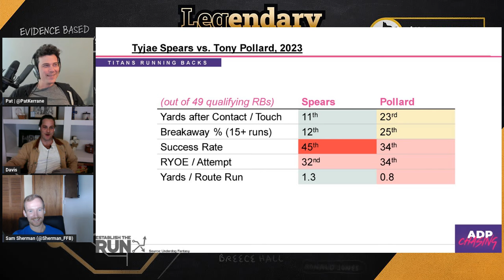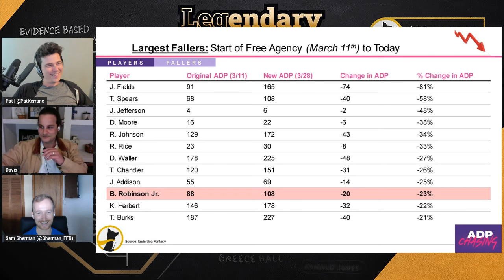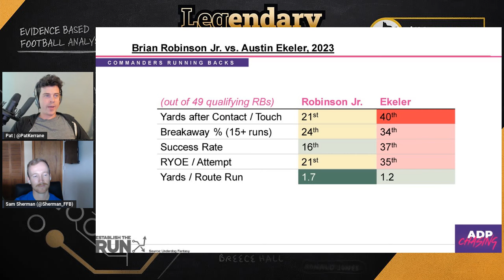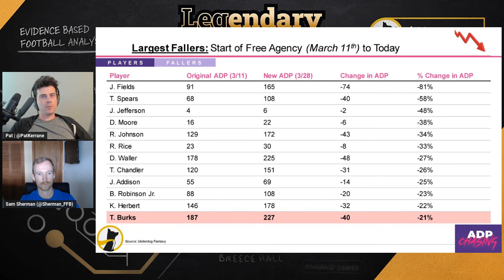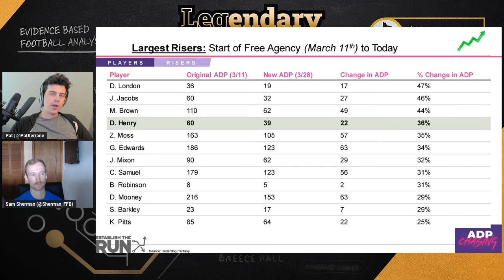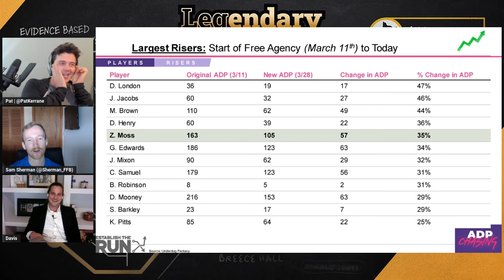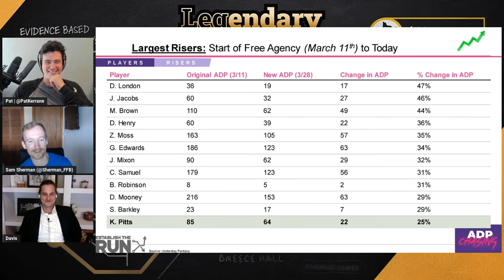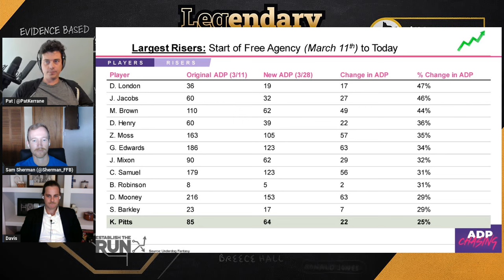Pre-draft Risers and Fallers w/ Sam Sherman and Davis Mattek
Pat, Davis, and Sam put the larger ADP chasing conversation on hold to talk through the values of the Bills and Texans players post Stefon Diggs trade.

Sign up for the Legendary Upside newsletter.

Legendary Upside

00:00 - Intro
01:43 - Is Rashee Rice still draftable with his new found legal issues?
14:35 - Will Justin Fields still be drafted in Best Ball Mania V?
18:20 - Dissecting the Titans RB room with Tyjae Spears and Tony Pollard
28:09 - How to approach Tyreek Hill, Ja’Marr Chase, and Justin Jefferson
46:36 - Comparing Brian Robinson Jr and Austin Ekeler 2023 seasons
55:30 - Is Treylon Burks still draftable? Should we only draft him if you draft Will Levis?
1:00:32 - Is Derrick Henry’s two round rise in price worth it?
1:10:32 - Has Puka Nacua taken over as the WR1 for the Rams or is it still Cooper Kupp?
1:12:38 - Are the Bengals still going to draft a RB even with Zack Moss and Chase Brown
1:19:45 - Blake Corum, get ready to learn LA Chargers, buddy
1:21:31 - Approaching Darnell Mooney and Rondale Moore in Atlanta
1:25:12 - Are we riding the Kyle Pitts rocket ship to the moon?